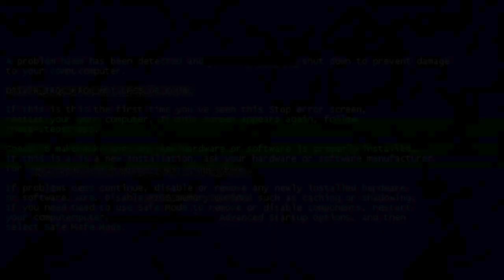FILM REVIEW ENTITLED UNFRIENDED: DARK WEB | MARY'S VLOG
This video is a film review of Unfriended: Dark Web (2018) that is directed by Stephen Susco in his directorial debut.

It will help you gain information about the film such as the director of it, the characters, and the synopsis of the story. This film review will also answer the following questions;

• Is there any trends in ICT that tackled in the film?

• Is there any internet threats shown in the film?

• What are some lessons you've learned in this film?